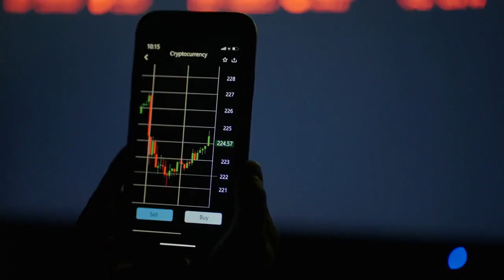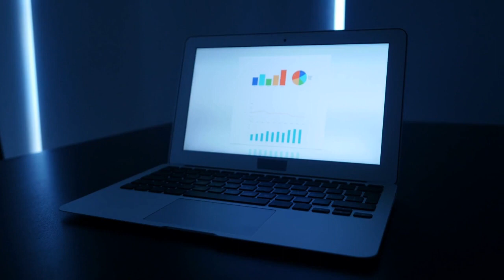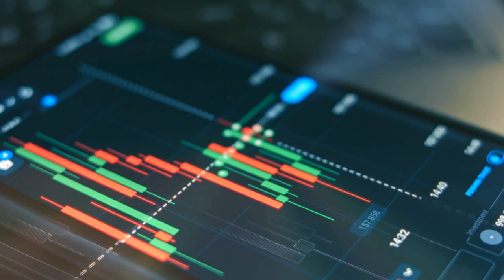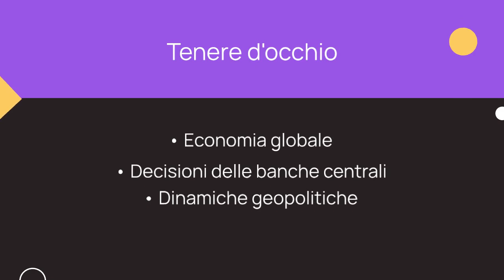Cosa sapere sui mercati nella set. 8 apr 24 - Occupazione USA e previsioni sui prezzi del petrolio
Scopri le ultime novità dal mondo della finanza che ogni investitore dovrebbe conoscere! Da dati sull'occupazione USA a movimenti nei prezzi del petrolio e aggiornamenti aziendali importanti, ti tengo informato su tutto. Grazie e a presto.

Non sono un consulente finanziario e questo non è un consiglio finanziario. Fai le tue ricerche prima di prendere qualsiasi decisione di investimento.

Questo video è stato realizzato avvalendomi di strumenti di intelligenza artificiale. Se ti interessa sapere come mai utilizzo strumenti AI nel mio canale guarda questo video:

Se invece ti interessa vedere la storia di un vero genio degli investimenti (molto più bravo di me), in grado di passare da zero a 1,6 milioni in 1 solo anno, guarda questo video